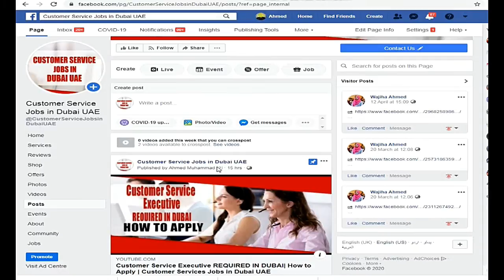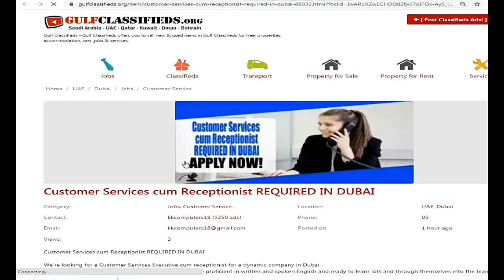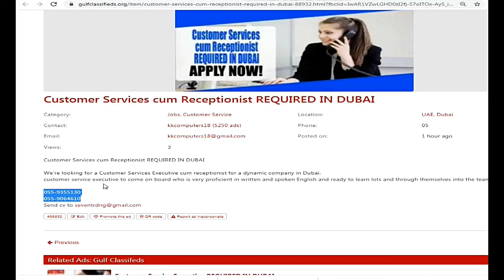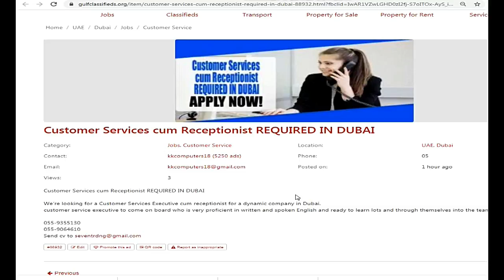Customer Services cum Receptionist REQUIRED IN DUBAI| How to Apply | Customer Jobs in Dubai UAE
Customer Services cum Receptionist REQUIRED IN DUBAI| How to Apply | Customer Services Jobs in Dubai UAE